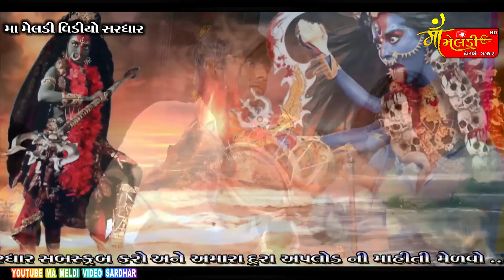02/Morabi Game Pitru Dev No Mandavo/Sagarbhai Malniyat/@mameldivideosardhar5162